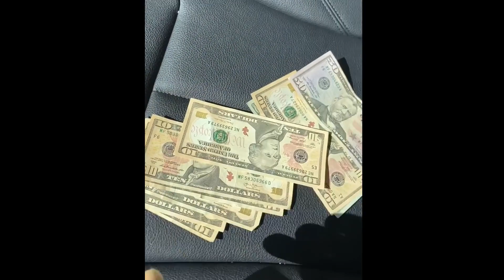When Hood Chicks Go Live (Tax Money) | Trey Moe & Keisha Jones & B Lynn Cuhh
Keisha Jones @KeishaJones
B Lynn Cuhh @BLynncuhh